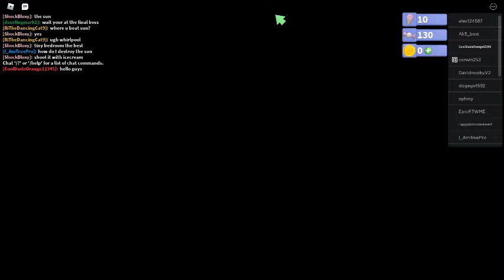robot 64 part 4